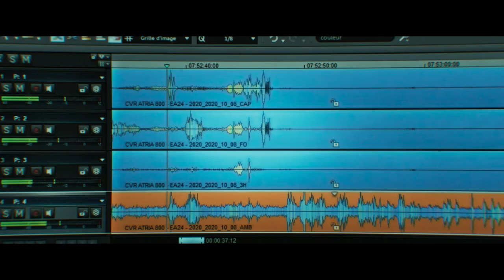ΤΟ ΜΑΥΡΟ ΚΟΥΤΙ (BLACK BOX) trailer greek subs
Σκηνοθεσία: Yann Gozlan

Με τους: Pierre Niney, Lou de Laâge, André Dussollier

Περίληψη :
Ο Ματιέ είναι ένας νέος ταλαντούχος αναλυτής μαύρων αεροπορικών κουτιών. Καλείται να βρει την αιτία συντριβής ενός ολοκαίνουριου αεροσκάφους όταν οι αρχές αποφασίζουν να κλείσουν την υπόθεση. Σίγουρος πως κάτι άλλο κρύβεται πίσω από το ατύχημα προσπαθεί να βρει αποδείξεις.